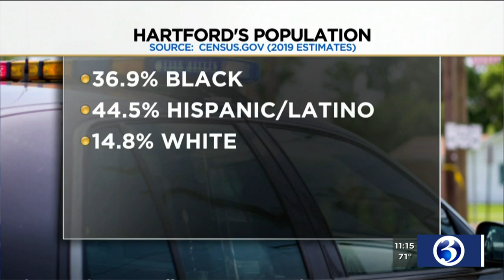VIDEO: Local police departments looking to recruit officers who reflect the people they serve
Welcoming new recruits to a police department is a proud moment for all involved, but it’s also a way to develop trust in a community.